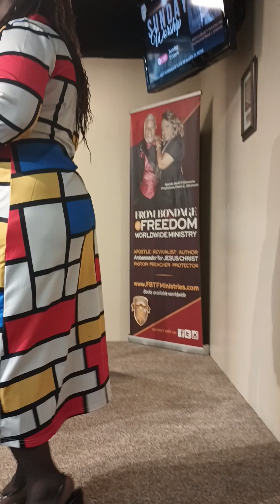❤️‍🔥Harvesting in your Harvest. By Prophetess Diane C Simmons.